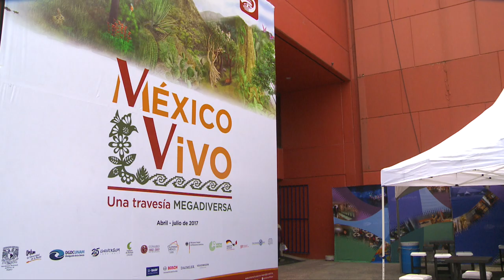"México Vivo. Una travesía megadiversa" expone la biodiversidad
A partir del 27 de abril, el Museo de las Ciencias de la UNAM presenta la exposición "Mexico Vivo. Una travesía megadiversa"